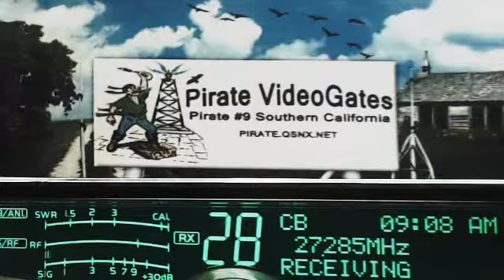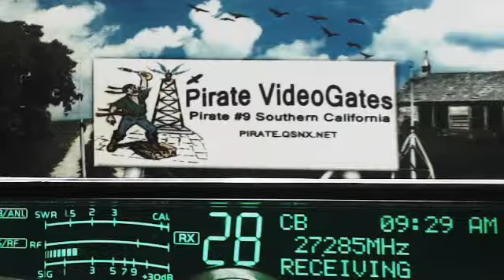9AM 930AM PST 10 28 14 RAW Time & Handles in description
00:00, 959 Tulsa OK, 74 MO,,
05:00, 2250 BigJoe FL,  018 Bevis TN(+), 142 CougarBait MO, 616 W KY, 74 MO, 2250 BigJoe FL,
10:00, 139 SW FL, 387 SmokeStack TN, 74 MO, 2250 BigJoe FL, 854 JessieJames TX, WiseGuy, 45 NJ, TimberWolf VA,
15:00, 2250 BigJoe FL, TimberWolf VA,
20:00, (Trains),
22:10 1245 Diesel GA, 95 DieselWagon SD, 1245 Diesel GA, 007 NW NJ,
25:00, 959 Tulsa OK, 427 RebelRadio VA, 959 Tulsa OK, 1245 Diesel GA, 1234 FL, (Trains), MississippiMudduck TX, 1245 Diesel GA